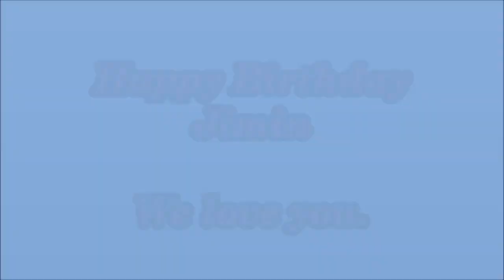Happy Birthday Park Jimin - BTS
Disclaim: - Nenhum áudio, vídeo ou imagem me pertencem, apenas a história é minha. NÃO RE-UPAR, PLÁGIO É CRIME PUNÍVEL PERANTE A LEI.

Musicas:
falling-dreamer-ym-release

Colaboradores:
Amanda .S Bernardes
Nanda Kim
CämyHØpe :3
Mickey Payne

Editor:
Lady Kim J.

Produtor executivo:
SJM Imagines

Produtor:
Desy Faraco